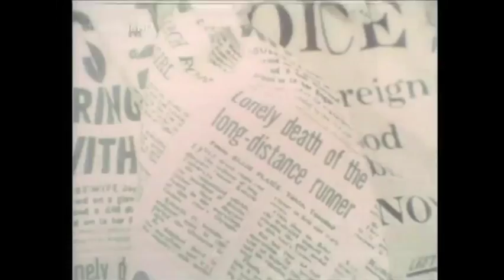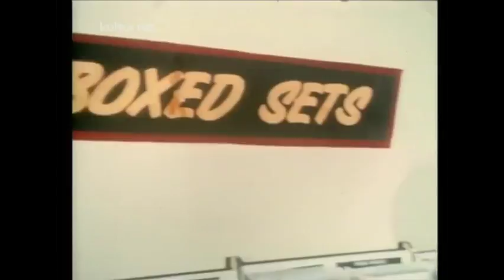DANA Disco 71 Edition 1 1971 (FoD#70)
DANA made a surprising THIRD appearance on Disco's debut show – after the closing credits! She first appeared when IIja Richter was miming along to All Kinds of Everything, until she held up a placard with the words "STOP! THIS IS MY SONG!!" on it, before performing Who Put the Lights Out (FoD#29).

Her second appearance came in the London Pop News part of the show, when its presenter Joe Berger delivered her to the airport – via the sights and shops of London – in a new 1970/71 J reg open-top MGB sports car with no seatbelts! The Eurovision winner was still sporting her Eurovision unkempt hairstyle in this outside broadcast.

Only the viewers who stayed to the very end saw DANA’s third appearance – her kissing and fainting comedy sketch. A nice bonus!

Running order for Disco 71 Edition 1:

00:00 Sandy Nelson - Drums A Go-Go (theme music)
00:25 Shocking Blue - Shocking You
04:35 Kim - Be My Baby
08:51 Creedence Clearwater Revival - Lookin' out My Back Door
11:40 DANA - Who Put the Lights Out
15:08 The Kinks - Apeman
18:52 Lulu - You've Got to Believe in Love
24:48 Dave Edmunds - I Hear You Knocking
27:45 London Pop News with Joe Berger
35:03 Christie - San Bernadino
38:00 Petula Clark - The Song of My Life
42:13 Alfie Khan - She's Coming Back

Trivia: Disco began in Germany as Disco 71 on 13 February 1971. When Disco 72 arrived the London Pop News supplement was gone, but the excellent IIja Richter stayed with the show until it closed after the Disco 82 season.